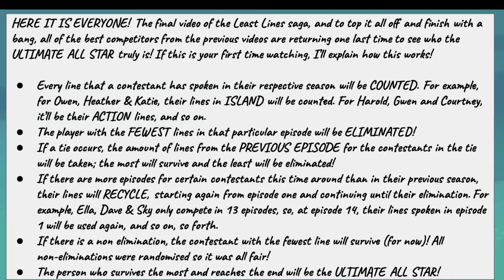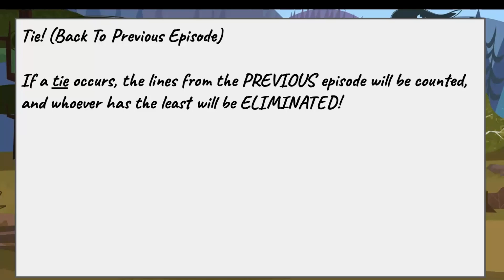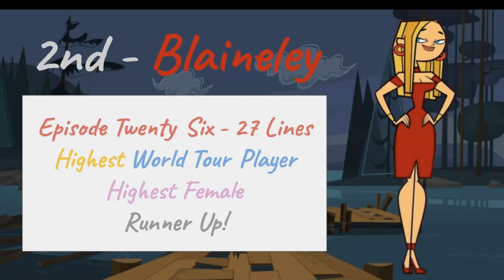Total Drama Least Lines ULTIMATE All Stars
THIS IS IT! It all comes down to this. After months of watching these contestants fight it out to see who the greatest player is in terms of lines, the best of the best have returned one last time to see who will be the ULTIMATE ALL STAR!

Did you expect the winner to win? Which season were you rooting for? Which videos should I upload in the future? Let me know!

Next up...World Tour My Way! I know some people have been waiting a long time so hopefully it's worth the wait ^^.

Music Used -

Different Heaven
Lightning Child
Firefly